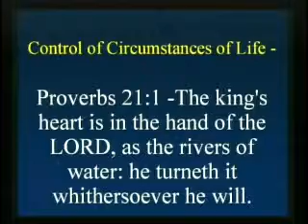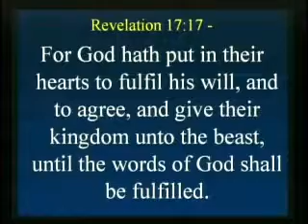Strength For Today 11-13-14